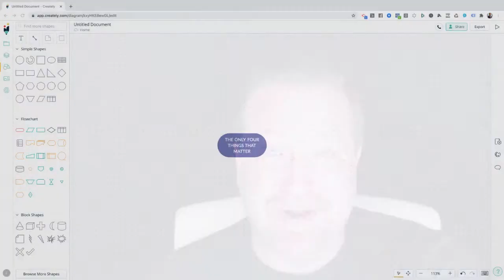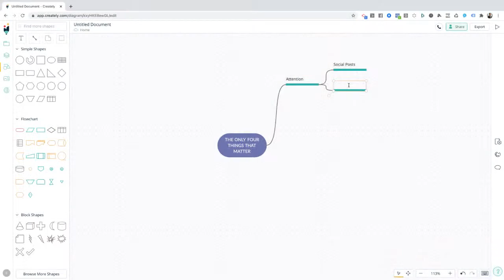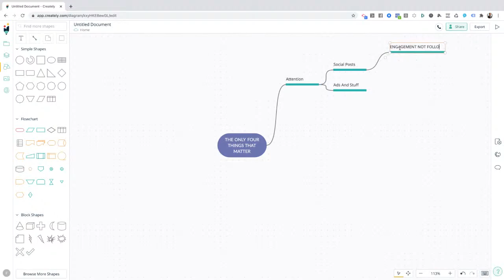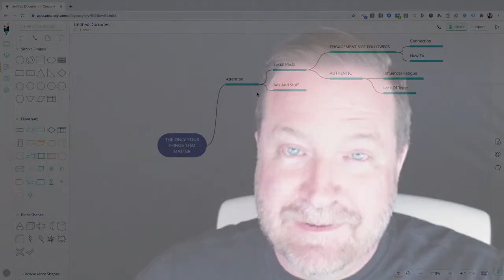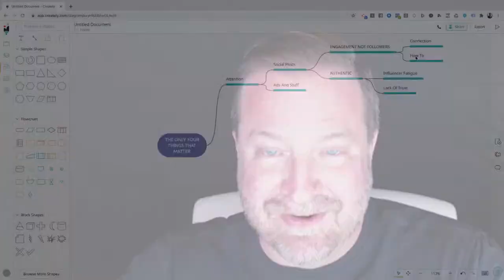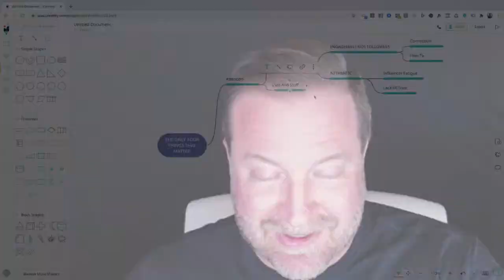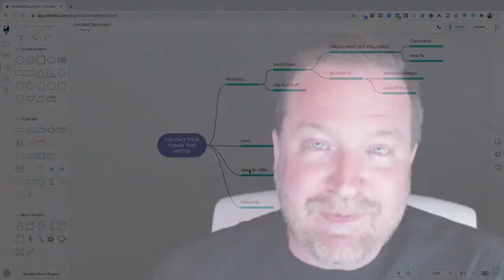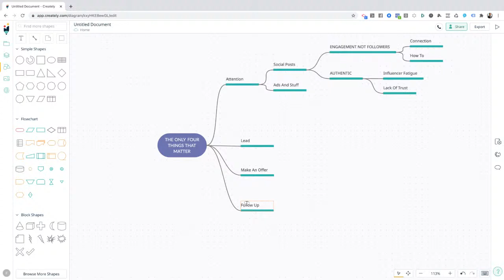The ONLY Four Things That matter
It's very profitable to make "internet marketing" seem super complicated. (Assuming you're selling "internet marketing").

But in reality, these four simple steps are all you need.

If you like this, take my free on-demand class at LearnWithKern.com